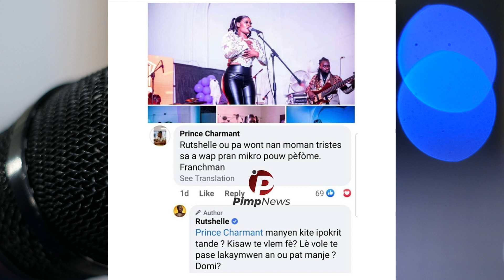Fanatik Rutshelle yo fache, Eske yo gen Rezon? Li oblije Eskizel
Evelyne Sincere
Evelyne Sincère Obed Joseph Kiki

©️ Haitian Music Only